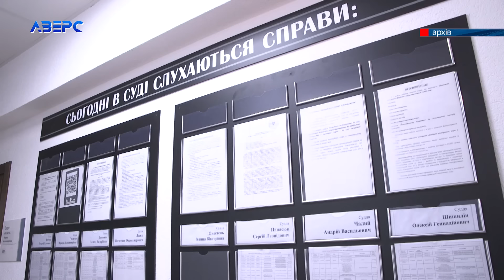Вихопив у ТЦКшника документи і порвав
Вирвав у співробітника ТЦК документи та порвав їх. Такий інцидент стався у Ковелі. Синові місцевого приватного підприємця вручали повістку – от батько пішов на радикальні кроки. Вихопив в офіцера документи із особової справи сина.